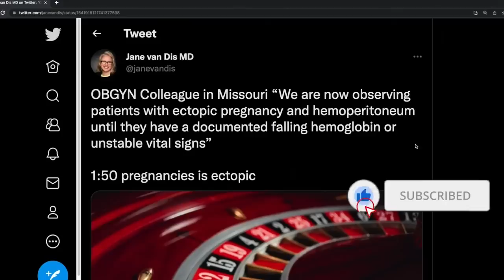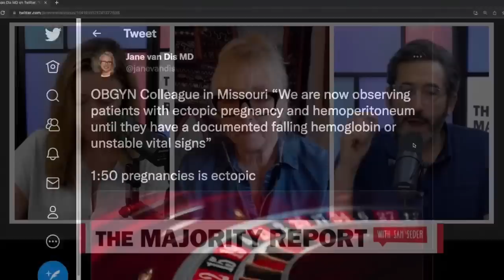Conservatives DESPERATE To Pretend Roe V Wade Decision Was Meaningless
The Right just won the greatest victory they've ever seen. So why are conservative leaders acting like it's not such a big deal?

The right is working overtime to pretend that the roe v wade decision was meaningless. And it is fascinating how they know how unpopular their agenda is relative to the American public. And that's why they are smart enough to here is you know here's the stake we're delivering. But we're also working on the plates. Essentially. Right. Like we're also making sure that we're able to plate this meal for you. And that's what the case that they're picking up now where they're basically just working on this minoritarian rule. And they're gonna need it. Because we'll talk about the sort of the Democratic response in a moment. But this is interesting. It's fascinating to see them run away from their long-held desire. Absolutely. I mean, I was really stunned by that. And I did write a piece about it. Because I couldn't believe I went to and watched Fox News. That you know I do this for you people. You know just so that just to let you know what's going on over there. and it's not easy. Let me tell you. I have to drink heavily after I do this. And it was astonishing to me. Because you would have expected they would do backflips. That this is their greatest achievement. This was their holy grail. and they were not doing backflips. They were saying it's relaxed ladies. It's okay. you're gonna be able to get your abortions. You'll be able to get them, don't worry. You just know if this is a state thing. And nothing terrible is going to happen to you. Everything's going to be fine. And I was really surprised that they took that tech but the thing that that that that really did it for me was real was when I read about Donald Trump being extremely upset. Extremely upset. Worried about it.